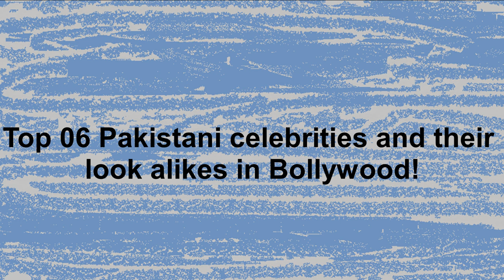Top six Bollywood celebrities and their look alikes in Pakistani film industry. Top 6 look alikes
Bollywood celebrities who exactly look alikes Pakistani celebrities.
Unbelievable Bollywood look alikes.
Ahad Raza Mir, Vicky Kausha, Chitrangada Singh, Mehwish Hayat, Hania Amir, Alia Bhatt, Priyanka Chopra, Zhalay Sarhadi, Deepika Padukone, Eshita Syed,  Nabeel, Ravi Kishan.